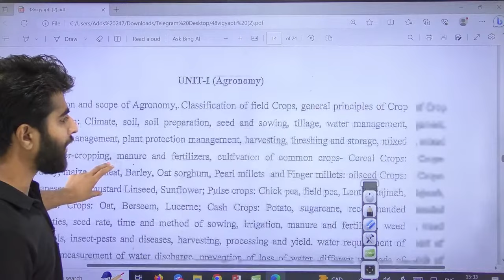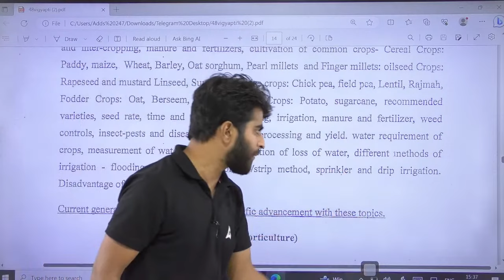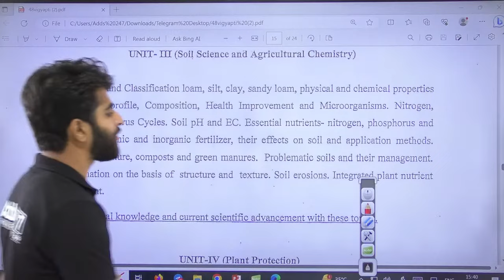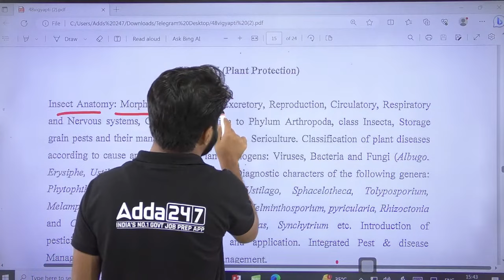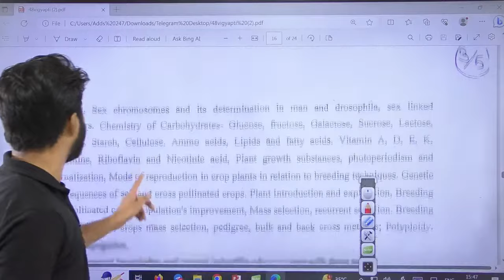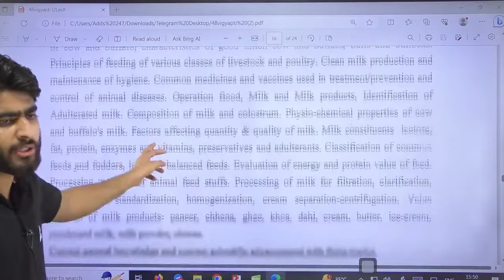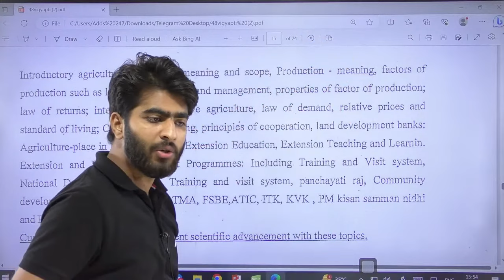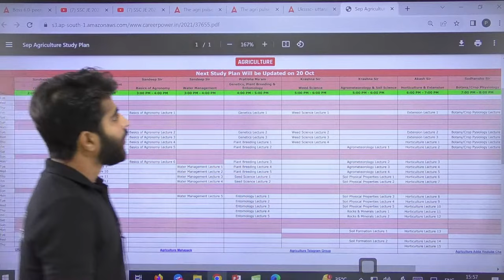UKSSSC AAO Syllabus 2023 | UKSSSC AAO Detailed Syllabus Discussion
UKSSSC AAO Syllabus 2023 | UKSSSC AAO Detailed Syllabus Discussion | UKSSSC AAO 2023 | UKSSSC AAO Syllabus | UKSSSC AAO 2023 Syllabus | UKSSSC AAO Exam Date 2023 | By Krashna Sir

👉10:00 AM - 10:30 AM - Agriculture Current Affairs Class By Sandeep Sir
👉10:30 AM - 11:00 AM - Sankalp - General Agriculture Class By Sandeep Sir
👉11:00 AM - 11:30 AM - Hindi wali Class (UPSSSC AGTA & Rajasthan Supervisor)
👉11:30 AM - 12:00 PM - NABARD Grade A ARD Class
👉12:00 PM - 1:00 PM - Arjun
👉1:00PM - 1:30PM Cotton Corporation Of India
👉1:30PM - 2:00PM FSSAI
👉2:00PM - 3:00PM Junoon
👉4:00 PM - 5:00 PM - Manthan Class by Sudhanshu Sir
👉6:00 PM - 7:00 PM - Udaan Class By Pratibha Ma'am
👉8:00 PM - 8:30 PM - Aagaaz Class By Akash Sir